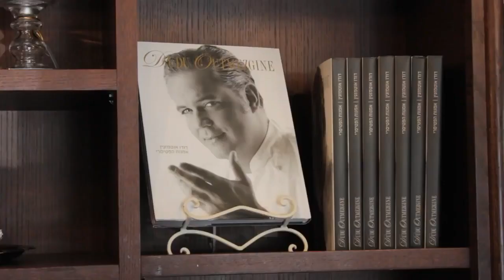israel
Have a sweet tooth  Haifa, Israel's bakery capital